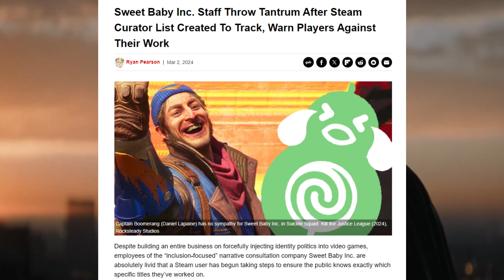WOKE Company Gets DESTROYED After Employees ATTACK Gamers! | Latest News Updates.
Hey guys! Prosper King here, and in today's video, we're diving deep into the explosive controversy surrounding Sweet Baby Inc. This company claims to be all about diversity and inclusion in the gaming industry, but the recent catastrophic failure of Suicide Squad: Kill the Justice League has gamers and critics up in arms.

A dedicated Steam group, boasting almost 100,000 followers, is keeping a close eye on Sweet Baby's involvement in various game releases. The aftermath of Suicide Squad's debacle has only fueled the fire, with gamers questioning the impact of this company on the gaming landscape.

Hold on to your controllers! A Sweet Baby employee tried to shut down a Steam curator tracking and warning players against Sweet Baby-associated games. Plot twist: the move backfired, giving the curator even more visibility and support from the gaming community.

In a bid to salvage their reputation, Sweet Baby employees threw a tantrum, defending their narrative consultation services and accusing the Steam curator of spreading misinformation. Gamers are not holding back, expressing their disappointment in the alleged influence of Sweet Baby on game development.

Now, I want to hear from you! What's your take on the Sweet Baby controversy?

Thanks for tuning in, gamers! Until next time, keep those controllers charged and game on!